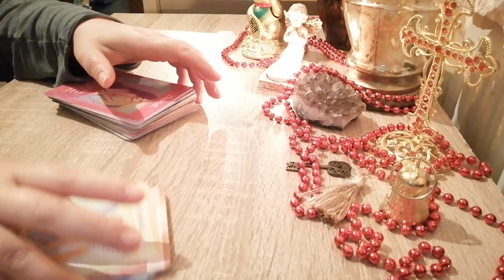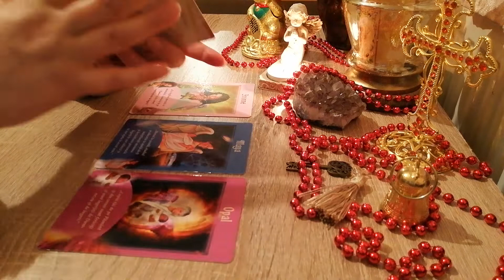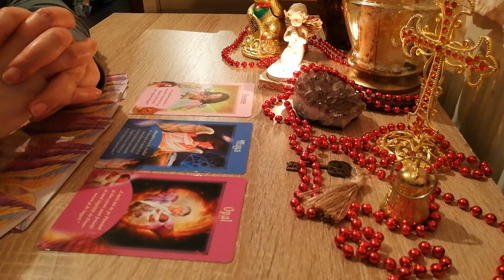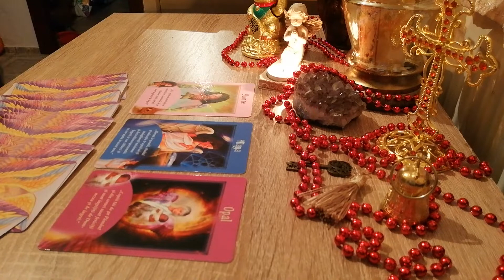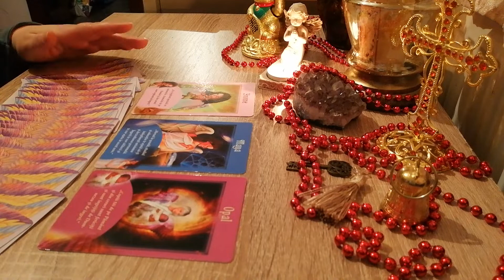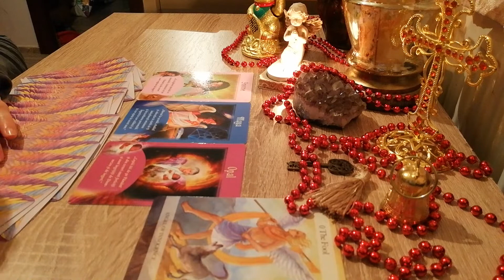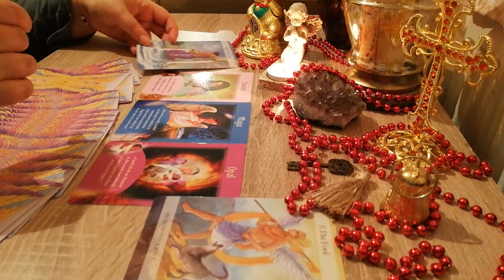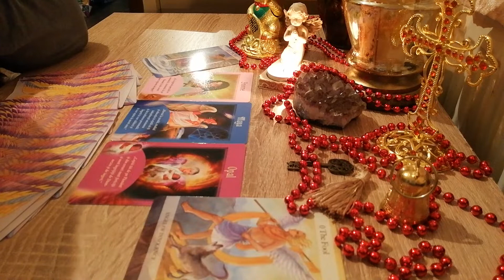Tarot, Horoscop - PREVIZIUNI IULIE - Ghidarea Ingerilor